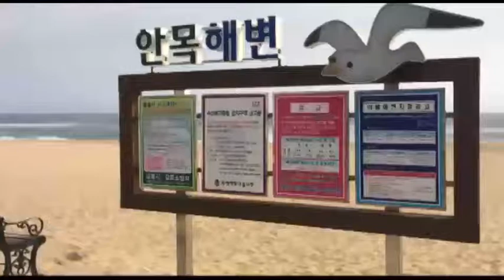이뜸의 놀러왔어요 4부